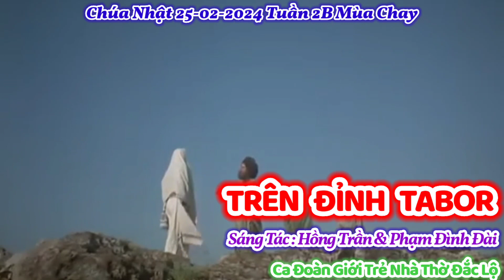(GT) Trên Đỉnh Tabor (Mặt người sáng láng hơn mặt trời...) - Hồng Trần & Phạm Đình Đài